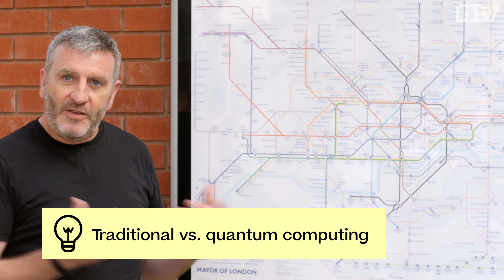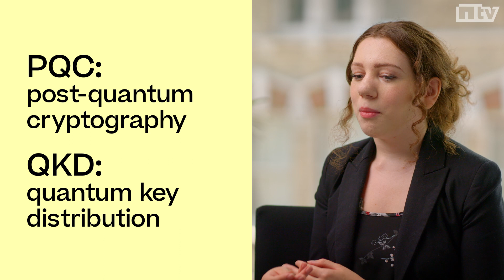Quantum computing | Watts the Future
AI, security, finance, energy, defense… Yes, themes in a new spy thriller AND where quantum computing is seeing more and more action in the hybrid computing strategies that will be critical for compute-intensive industries and workloads.